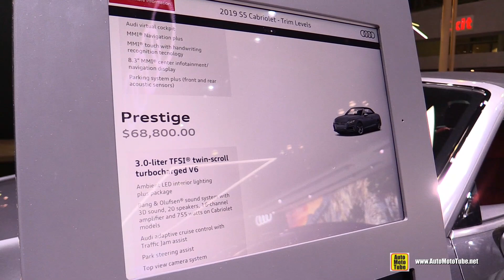2019 Audi S5 Convertible - Exterior and Interior Walkaround - 2019 NY Auto Show